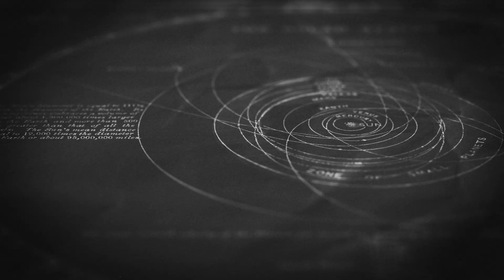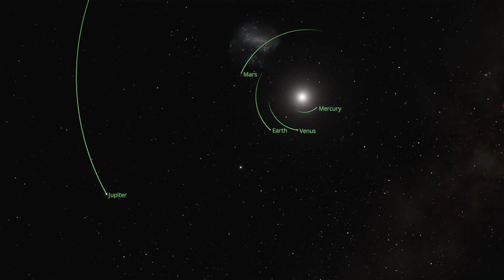Was There a Missing Fifth Planet in the Solar System?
Our understanding of the universe—and especially the Solar System—has evolved dramatically over time. It’s no surprise that some ideas once thought true have since been left behind.

One such idea was the existence of a fifth planet between Mars and Jupiter. My latest video explores this intriguing theory—how it emerged, why astronomers once believed it, and what ultimately led to its downfall.

From the asteroid belt to the gravitational influence of Jupiter, this is the story of Phaeton—the world that never was—and how modern science uncovered the deeper truth about planetary formation.

It really helps a small space channel like this reach more people who love exploring the cosmos—and it’s always appreciated.

Credit:
NASA/JPL-Caltech
Space Engine Pro has been used to create some of the space scenes.
I have also used Universe Sandbox for one of the planetary orbits. You can find this at  universesandbox.com